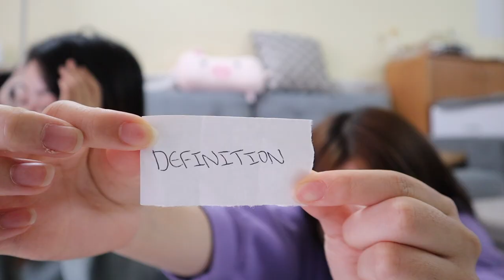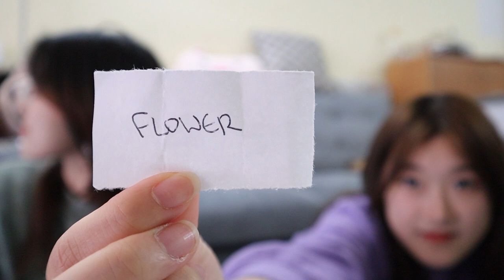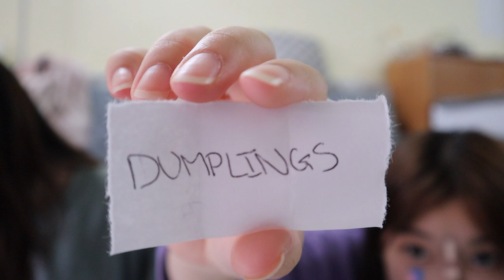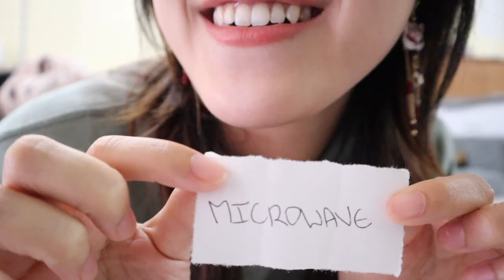Say it Backwards Challenge | *HILARIOUS*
hi y'all! hope you enjoyed our hilarious take on this Say It Backwards Challenge.